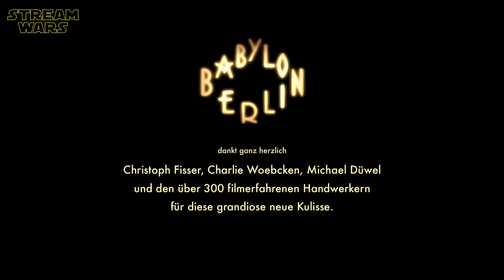Making Of BABYLON BERLIN: Hinter den Kulissen einer deutschen Erfolgsserie | Behind The Scenes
"Babylon Berlin" Staffel 3 Making Of - Hinter den Kulissen der Dreharbeiten für die Sky Original Serie 2020 inkl.

ＫＥＹ ＦＡＣＴＳ:
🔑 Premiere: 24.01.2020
🔑 Veröffentlichung im TV: Sky 1, ARD
🔑 Veröffentlichung ON DEMAND: Sky Ticket
🔑 Start der Interviews im Video: 02:28
🔑 Start des Trailers im Video: 05:54

ＩＮＨＡＬＴ:
Gereon Rath muss Ende der 20er Jahre einen Mordfall an einem Filmset lösen.

ＣＡＳＴ:
❌Volker Bruch
❌Liv Lisa Fries
❌Benno Fürmann
❌Hannah Herzsprung
❌Lars Eidinger
❌Fritzi Haberlandt

ＤＲＥＨＢＵＣＨ:
❌Tom Tykwer
❌Achim von Borries
❌Hendrik Handloegten

ＲＥＧＩＥ:
❌Tom Tykwer
❌Achim von Borries
❌Hendrik Handloegten

📺 Noch kein SKY Ticket? Dann gehts hier zum kostenlosen Probe-Monat (jederzeit kündbar)